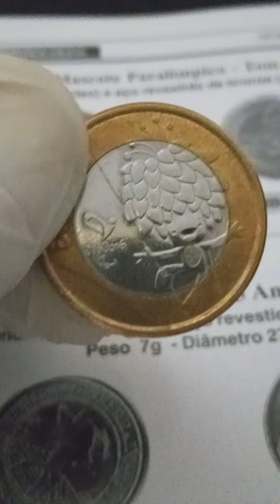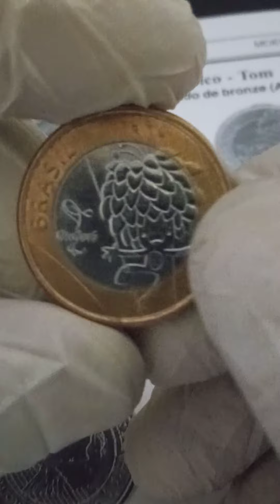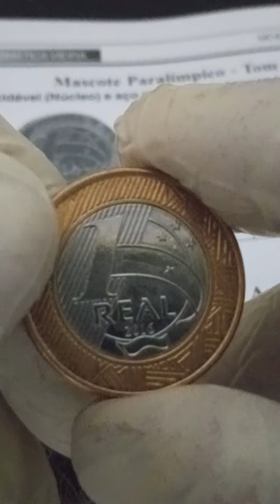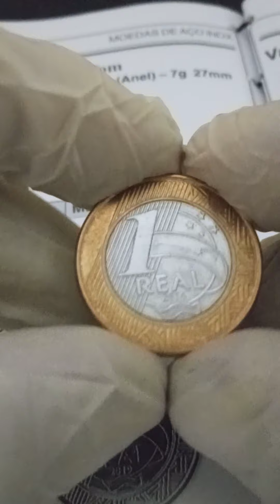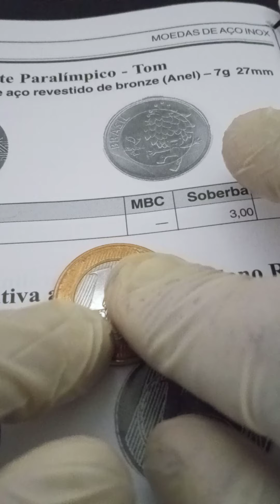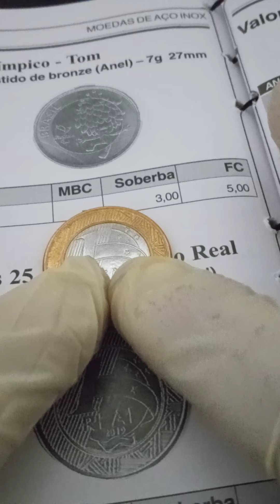moeda em circulaçao dificil de encontrar